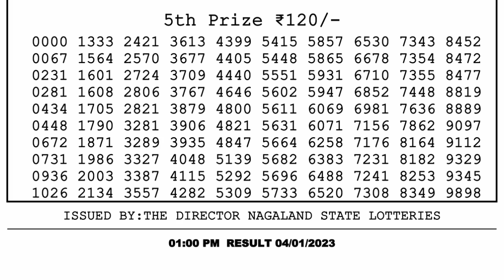🔴Dear Lottery Sambad Live 1pm today 04.01.23 Nagaland State Lottery Result